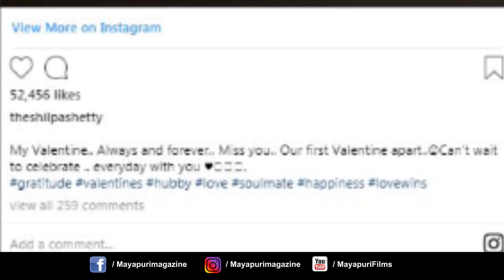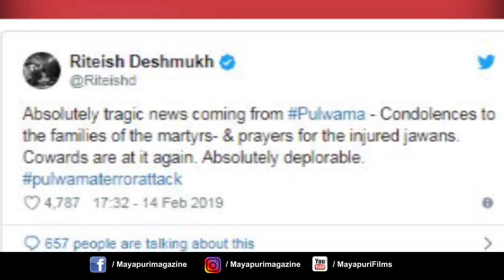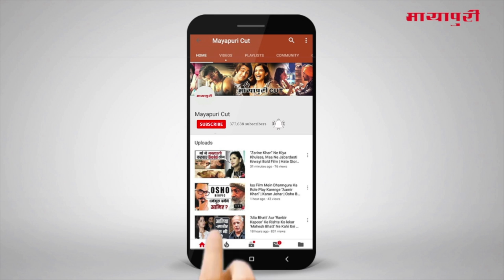Latest Hindi Entertainment News From Bollywood | Janhvi Kapoor | 15 February 2019 | 5:00 PM